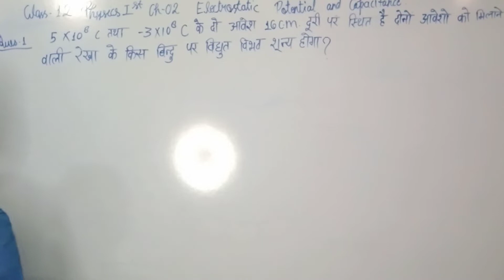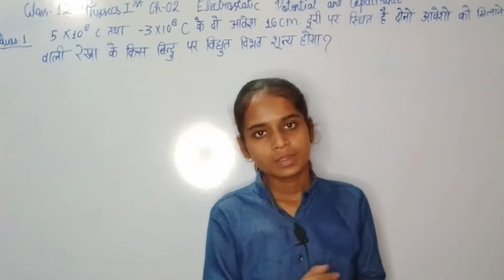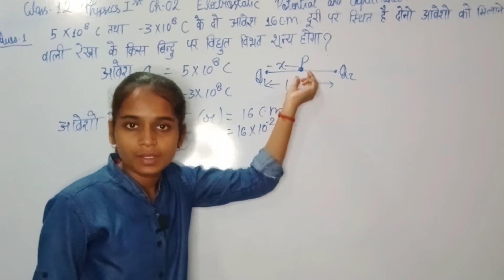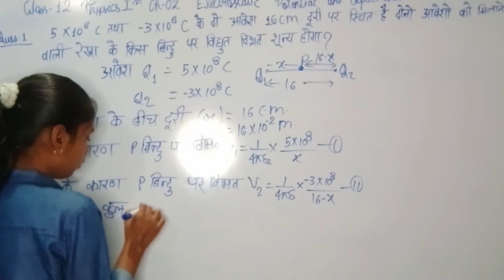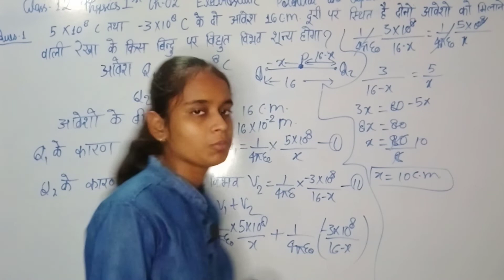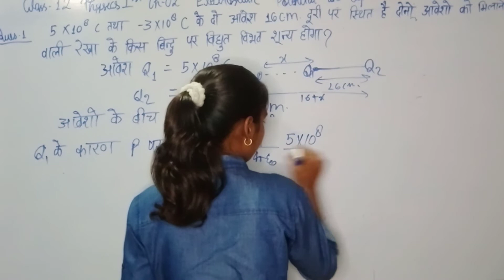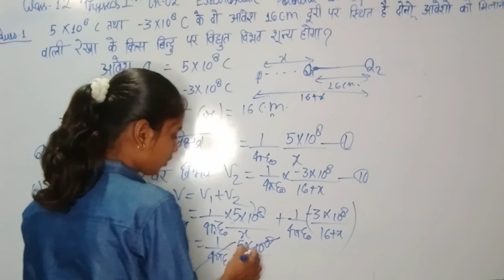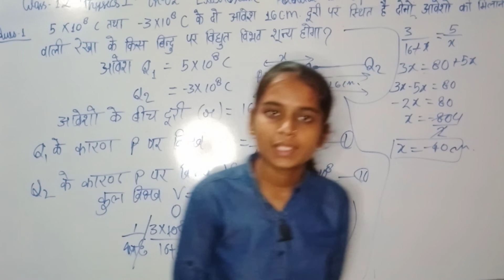Class-12phy1st ch-02 Important Numerical lec-02@mmclassesofficial